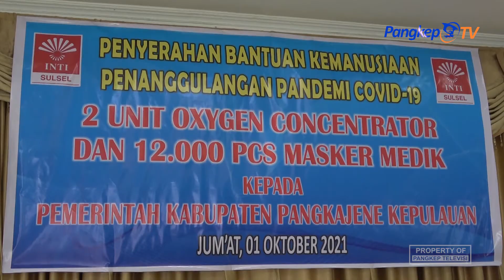Pangkep Terima Bantuan APD Covid 19 dari INTI